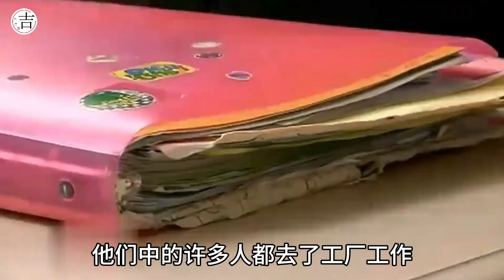一個廣州棄嬰女孩，被外國家庭收養23年的成長之路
一個廣州棄嬰女孩，被外國家庭收養23年的成長之路 | A Guangzhou abandoned baby girl, who has been adopted by foreign families for 23 years of growth